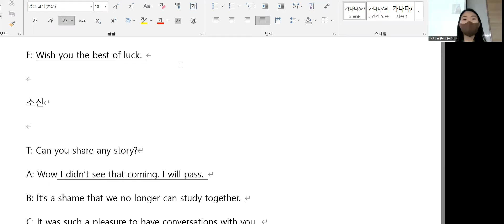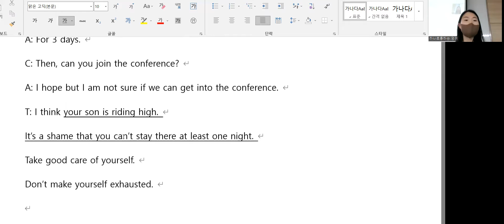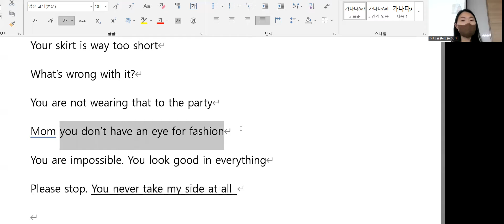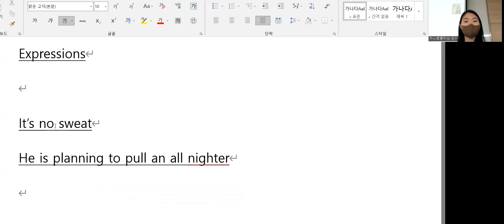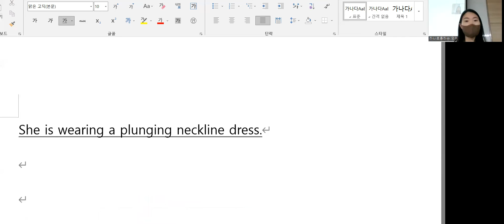6.29 class review 저녁 5시50분